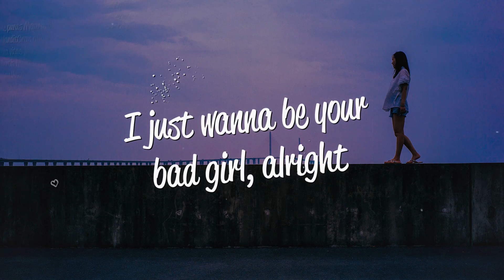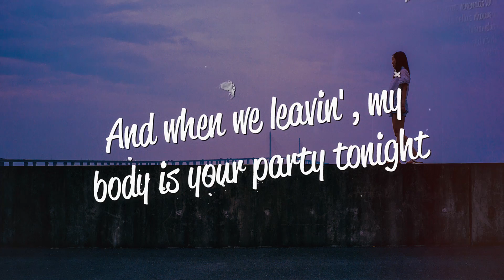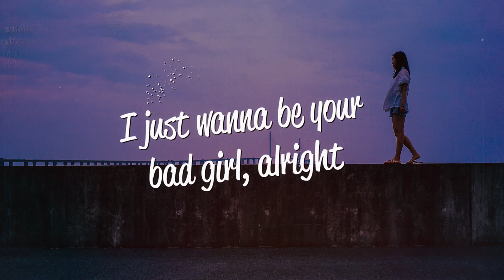Kim Petras - Got My Number (Lyrics)